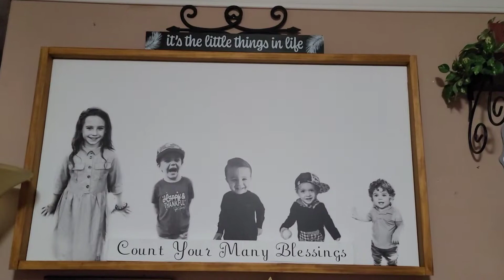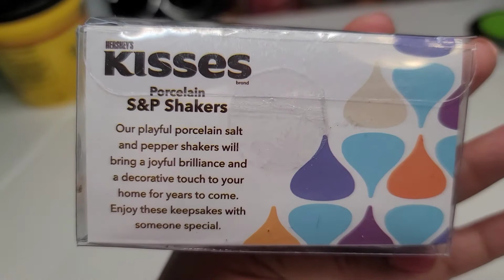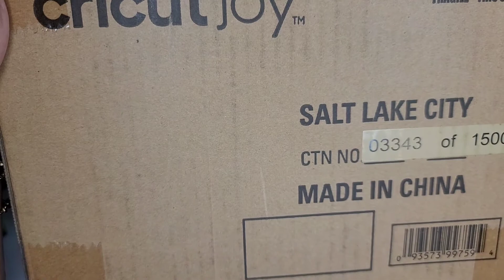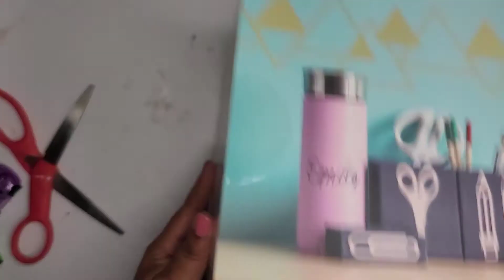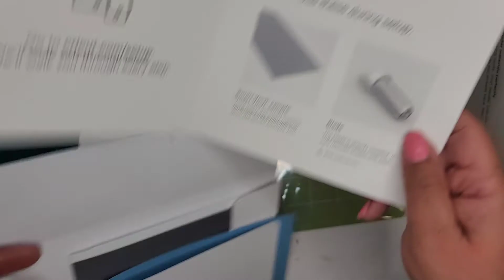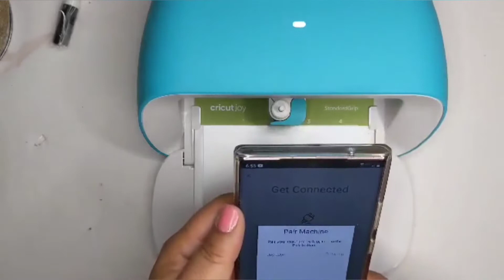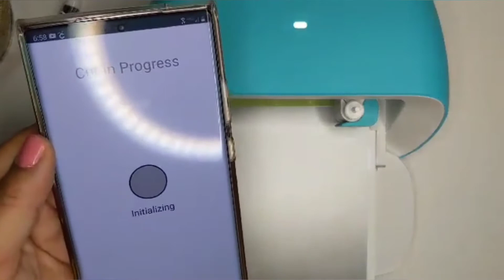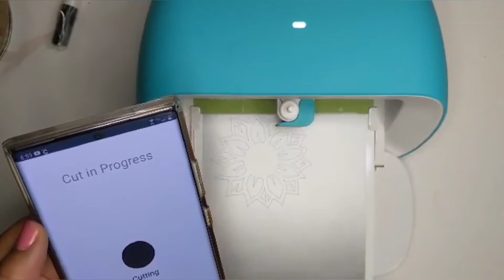What I Got For Christmas 2020! || Cricut Joy Unboxing, Set-up, and First Use. Opening Gift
What I Got For Christmas 2020! || Cricut Joy Unboxing, Set-up, and First Use. Opening Gift With Me

Amazon Crafting supplies:

Miter Shears

Finger Utility Knife

EMT Shears

Ladybug Vac

I'd truly appreciate it very much and it will really help my channel to grow. I believe there is plenty of opportunities for everyone who desires to succeed to do so. Thanks again!

Shout-outs to those who helped me when I first started! I'll never forget your kindness, love, and support shown to me!

Friend Mail:
Mimi Jackie Gonzalez